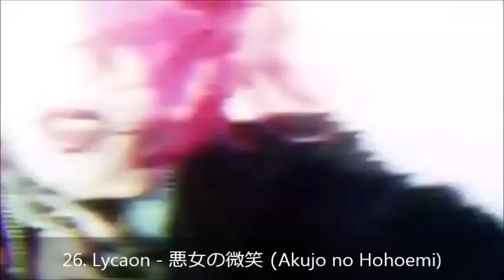ヴィジュアル系【Jrock/Jpop】 Top 30 - 2014/06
You can vote every month.
Check out the official Facebook, Twitter and Ameba for the V系 latest news!